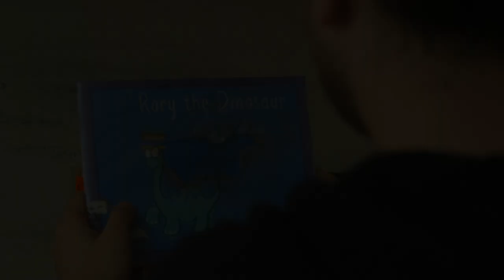PROJECT: LIBRARY | Announcement & Trailer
PROJECT: LIBRARY:
Created by Tim H & Mike Cannon
Written by Tim H, Benjamin Cook & Jack Howard

Starring: Daniel J. Layton, Mawaan Rizwan, Mitchell Mullen, Isabella Whiteman, Jack Howard & Tim H

Directed by Tim H & Jack Howard
Director of Photography: Ciaran O'Brien

1st Assistant Director: Sammy Paul
2nd Assistant Director: Matt Amys
1st Assistant Camera Operator: Sam Caplat & Alex Odam
Sound Operators: Alex Odam & Matt Amys
Fight Choreography: Joe Golby & Ed Young
Weapons Expert: George Shankster
On-Set Photographer & Transport: Katt Wade

VFX: Andrew McMurry
Sound Design: Dan Pugsley

Production Manager/Artistic Director: Krystal Smith
Casting Director: Ali Jardine

Produced by Tim H
Executive Producers: Thomas Ridgewell, Benjamin Cook & Jack Howard